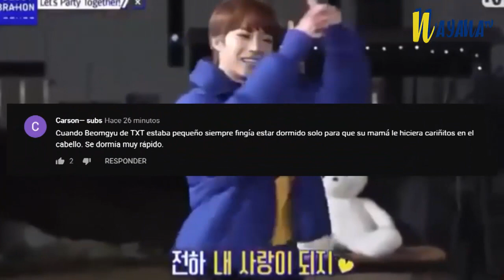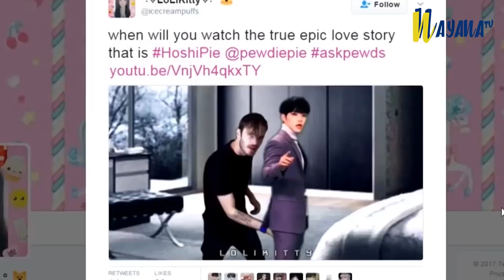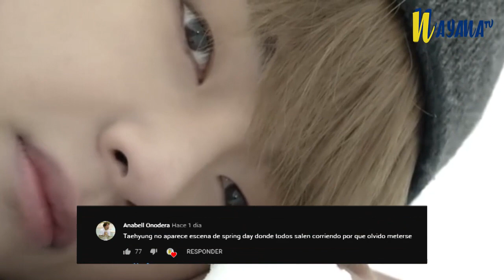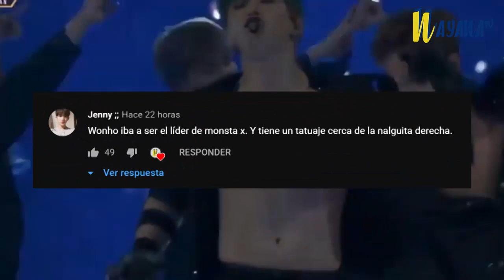DATOS RANDOM DEL KPOP #1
ustedes me dejaron las curiosidades de sus idols favoritos y aquí les traigo un poco de su sabiduria.